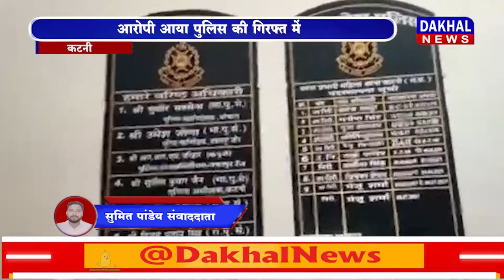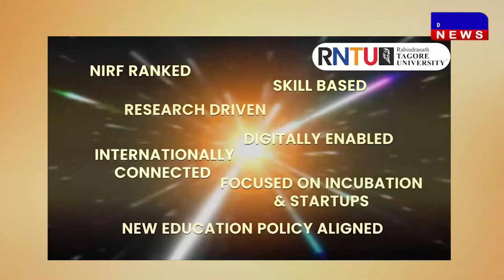DAKHAL NEWS 5 साल की मासूम के साथ गलत काम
5 साल की मासूम के साथ गलत काम
आरोपी आया  पुलिस की गिरफ्त में